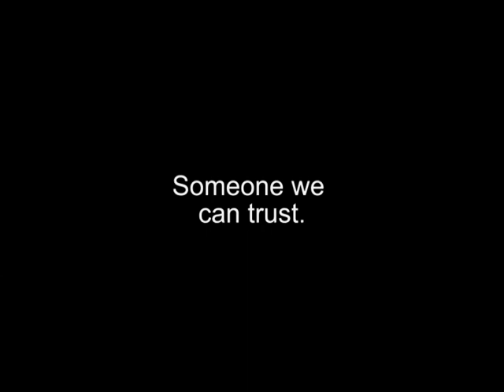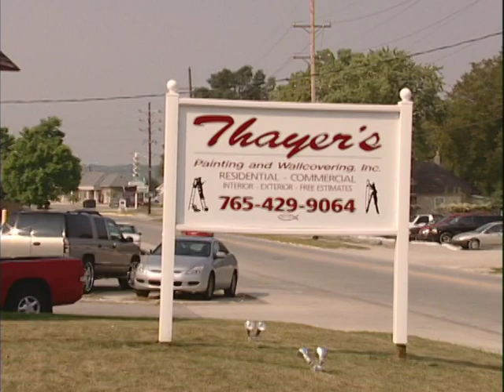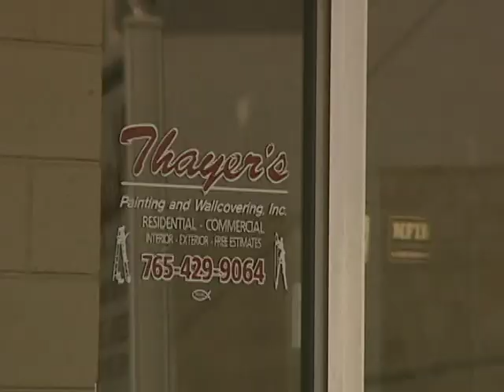Thayer's Painting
Thayer's Painting and Wall covering a family owned business since 1976 located in Lafayette Indiana.